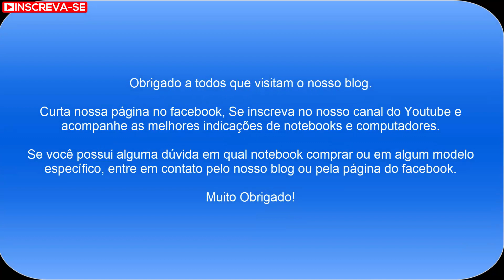Lenovo IdeaPad 3i 82MD0007BR | Bom Notebook para uso intermediário 2023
Notebook Lenovo IdeaPad 3i 82MD0007BR muito top - 2023
Link de compra pela Amazon

Essa é uma recomendação de um notebook para uso intermediário e que está em promoção na Amazon, neste exato momento, Aproveitem!

O Notebook Lenovo IdeaPad 3i 82MD0007BR possui processador Intel Core i5 (1135G7) de 2.40 GHz a 4.20 GHz e 8 MB cache, memória de 8 GB DDR4, SSD de 256GB, Tela de 15,6" Full HD com resolução máxima de 1920x1080 pixels antirreflexiva, Placa de Vídeo Intel® Iris® Xe Graphics, Conexões USB e HDMI, placa de rede wireless, bluetooth v5.0, Não possui Drive de DVD, Bateria de 2 células (38Wh), Peso aproximado de 1,7Kg e Sistema Operacional Windows® 11 Home de 64 bits.

O Notebook Lenovo IdeaPad 3i 82MD0007BR ideal para executar as atividades do dia a dia como navegar na internet (redes sociais, acessar e-mail, youtube, etc...), usar o pacote office (Word, Excel, PowerPoint, Outlook), ouvir música, ver filmes e fotos.

Acompanhe os preços do Notebook Lenovo IdeaPad 3i 82MD0007BR pelo blog principalmente na Black Friday 2023

Caso você queira comprar um notebook e não sabe qual notebook comprar em 2023, ou está em dúvida entre algum modelo específico, entre em contato pelo blog ou pela nossa página do Facebook, teremos o maior prazer em ajudá-los!

Muito Obrigado!